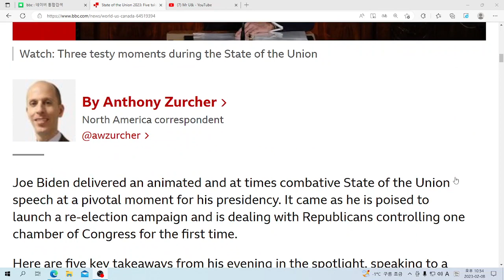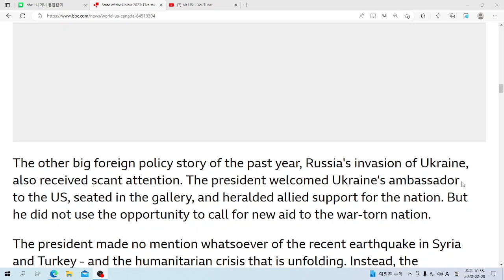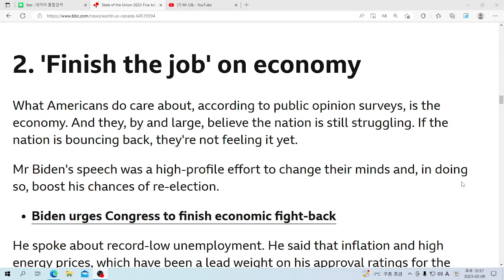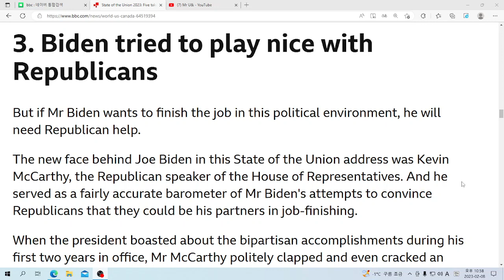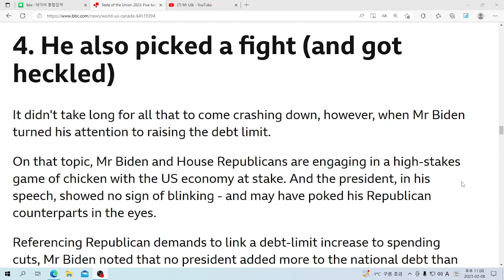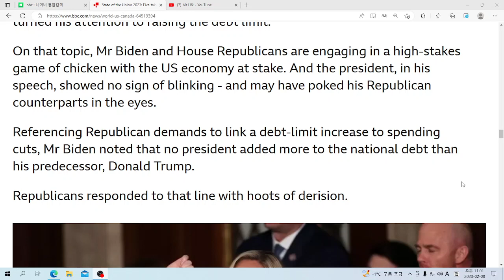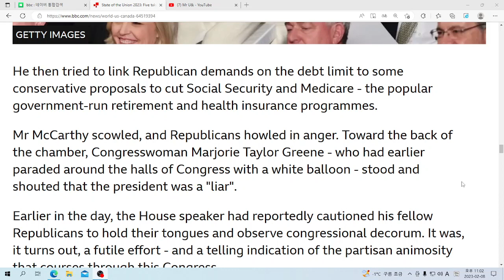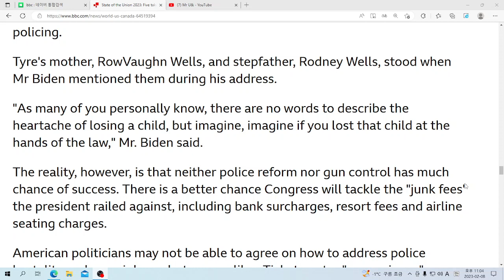U& 영어뉴스: State of the Union 2023: Five takeaways from Biden's speech